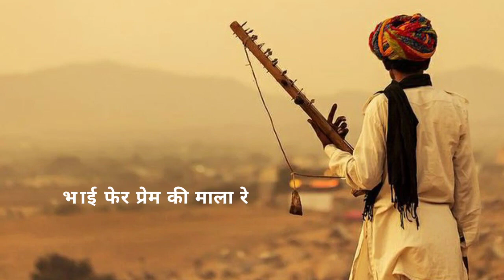🔅राम नाम का सिमरन करले📿 वीडियो राम Ram Naam Ka Simran Karle